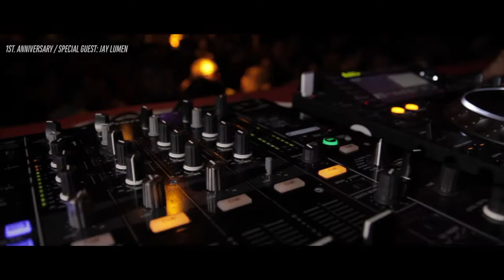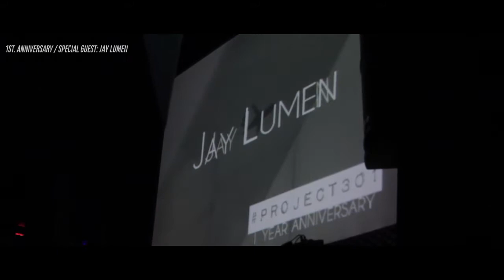Jay Lumen @ 301Live (Aftermovie) 1st. Anniversary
Jay Lumen